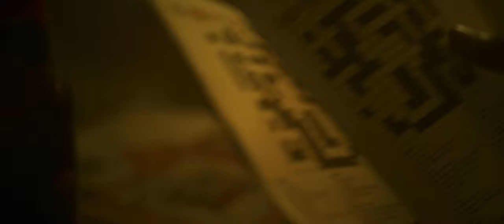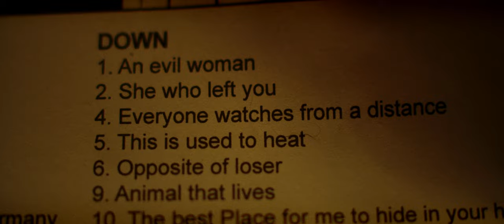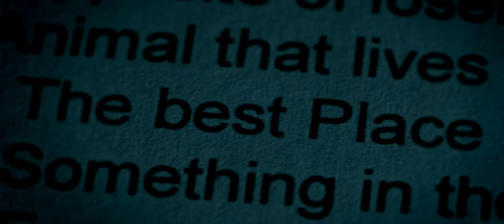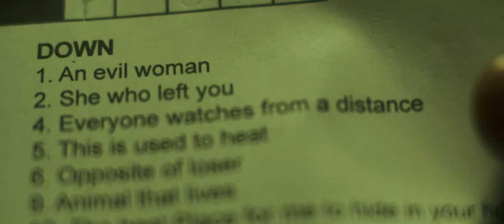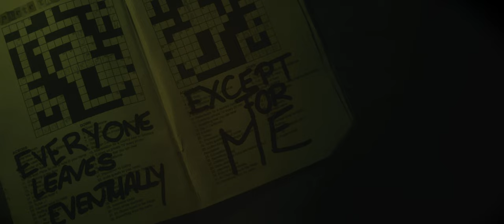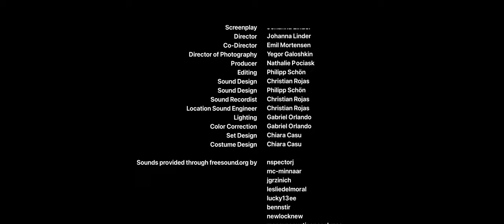Crossword Riddles - A Horror Short Film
A Horror short film about a man being driven into insanity by his obsession with crossword riddles.

Actor: Mark Tsiolis
Written / Directed by: Johanna Linder
Co-Directed by: Emil Mortensen
Produced by: Natalie Pociask
Camera by: Yegor Galochkin
Post-Production by: Philipp Schön
Sound Recording and Design by: Christian Rojas
Lighting by: Gabriel Orlando
Set Design by: Chiara Casu

Shot 11/06-13/06/22